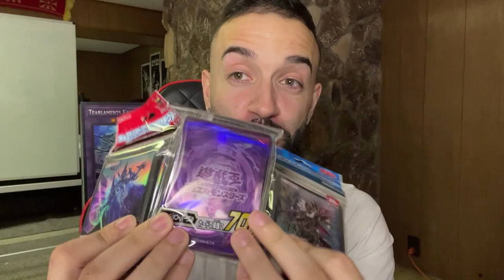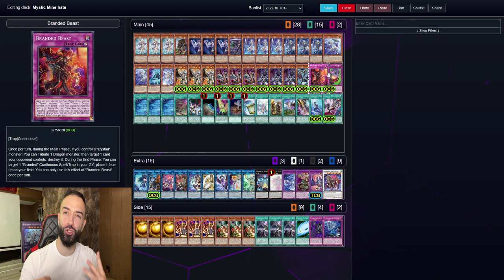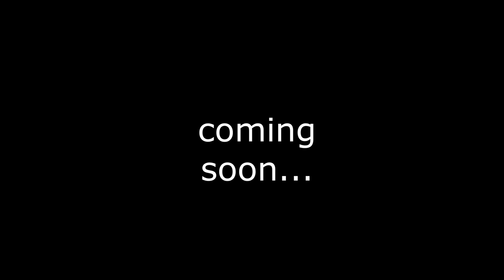HOW TO DESTROY MYSTIC MINE!!! BEST WAYS TO COUNTER THIS UGLY YU-GI-OH! CARD AND MAKE IT USELESS!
🔥GET THE BEST YU-GI-OH! PLAYMATS NOW!
😎BONUS TRIF GAMING YU-GI-OH! CONTENT!
😍GET THE BEST YU-GI-OH! SLEEVES NOW!